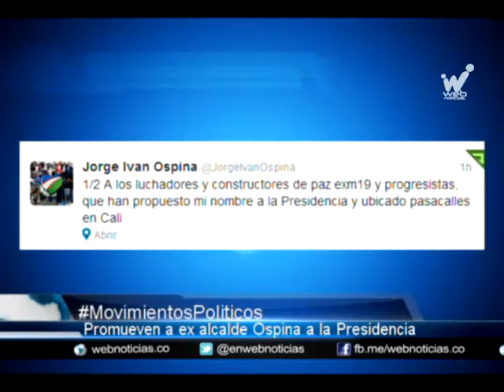Promueven a ex alcalde Ospina a la Presidencia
Bastante curiosidad han despertado varios pasacalles ubicados en el norte y oriente de Cali, a través de los cuales se promueve el nombre del exalcalde de Cali, Jorge Iván Ospina, como candidato a la Presidencia de la República.

Este es uno de ellos, ubicado al frente de la ciudadela educativa Nuevo Latir sobre la Avenida Ciudad de Cali, institución que precisamente fue construida y promovida durante la administración del ex mandatario caleño.

Al respecto, Ospina se pronunció a través de su cuenta en twitter en dos comentarios, asegurando "A los luchadores y constructores de paz ex M19 y progresistas, que han propuesto mi nombre a la presidencia y ubicado pasacalles en Cali, "gracias por la convocatoria a construir nación desde el sur (territorio excluido y no representado en este país centralista) lo pensaré".

Los pasacalles fueron instalados en la Calle 70, cerca de La 14 de Calima, en Siloé y en la Avenida Ciudad de Cali, frente al Colegio Nuevo Latir.